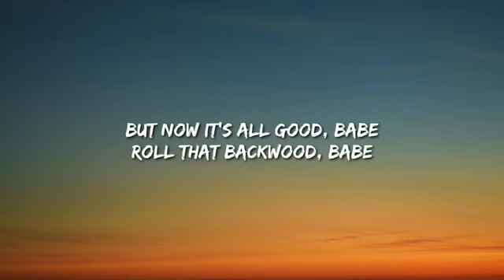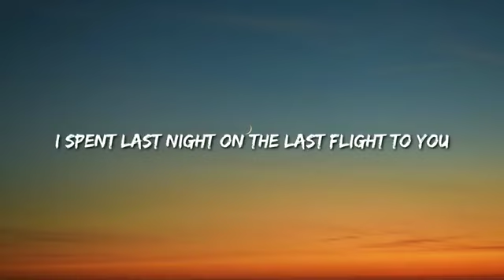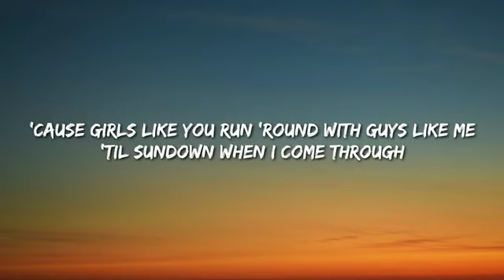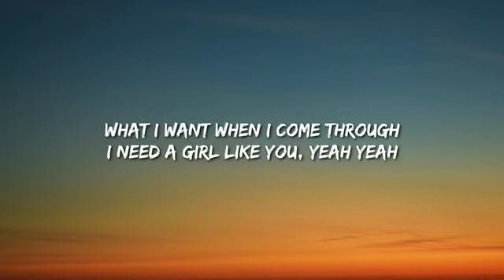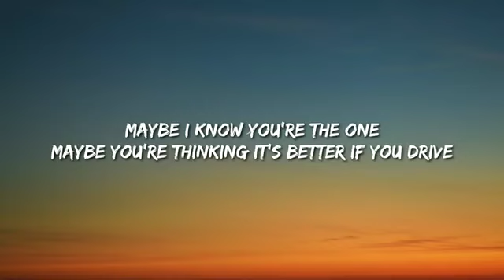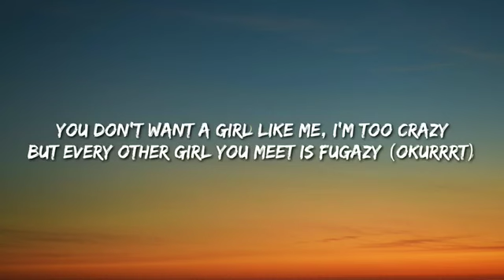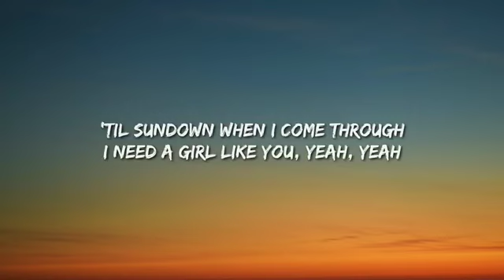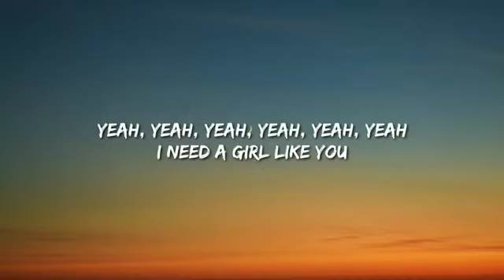Girls Like You (Lyrics) Ft Cardi B Maroon5